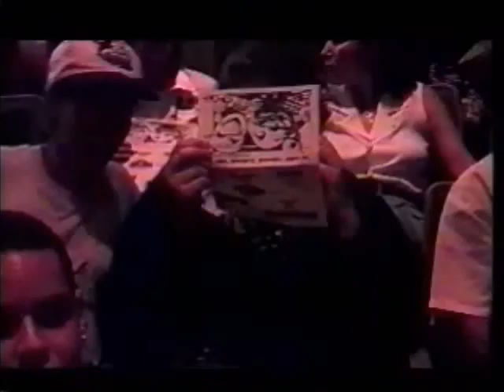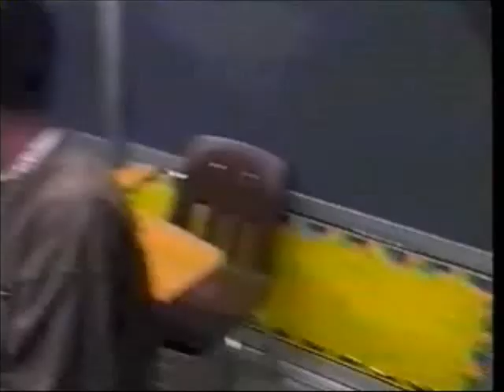SMSH Class of 98 Ring Ceremony Video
This was the video shown during the ring ceremony for the South Miami Senior High Class of 1998.

I did not make this video, I am just uploading for everyone to enjoy.